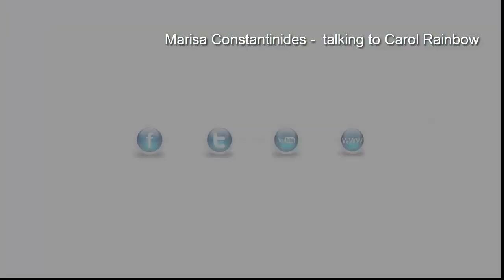Interview with Marisa Constantinides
Marisa, owner of Celt Athens talking to Carol about machinima